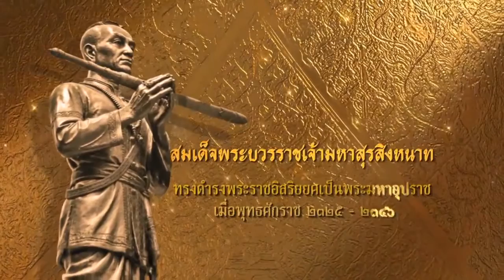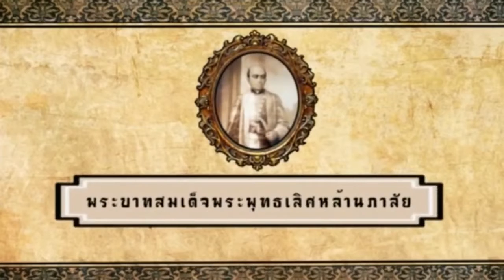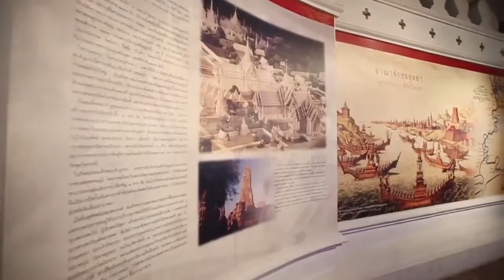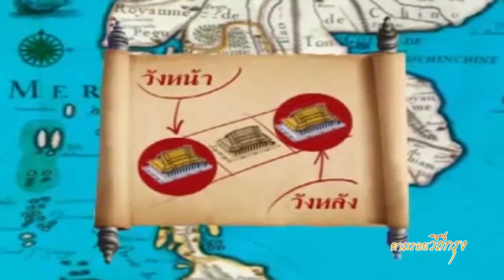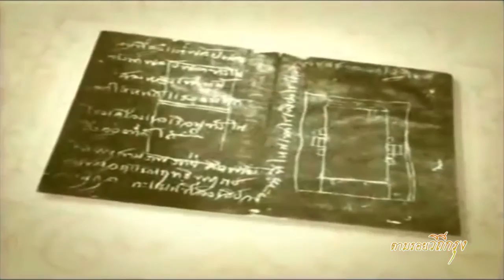ตามรอยวิถีกรุง วันที่ 07 ธันวาคม 2558 ตอน วังหน้าวังหลัง พระราชวังต้นกรุงรัตนโกสินทร์ part2